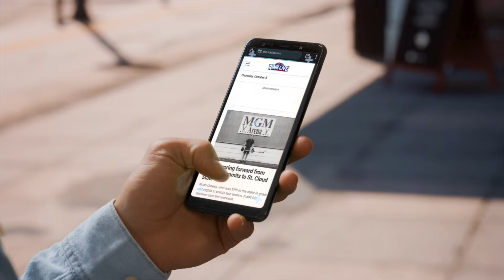NAHL Top Plays - March 25-31, 2024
The top plays in the NAHL from March 25-31, 2024 presented by The Rink Live

5. Wilder Jacober, Brayden Fryfogle - Colorado Grit
4. Tommy Cronin - Bismarck Bobcats
3. Laurent Trepanier, Shane Kozlina - Maine Nordiques
2. Caden Pendo, Adam Timm and Nolan Abraham - Fairbanks Ice Dogs
1. Everett Pietila, Jacob Jastrzebski and Will Schumacher - Wisconsin Windigo